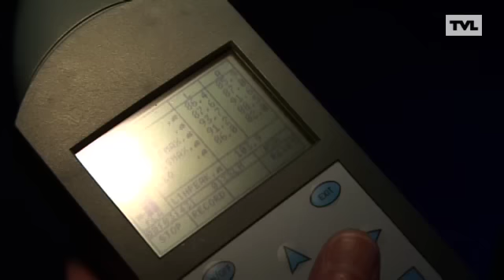Eerste studentenfuif Diepenbeek goed verlopen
De eerste studentenfuif op de universitaire campus in Diepenbeek is zonder problemen verlopen. Maandenlang vormden de fuiven een groot discussiepunt in de gemeente. Zo werden de fuiven eerst verboden en dan toegelaten tot 10 uur 's avonds. Maandag raakten studenten en gemeente het toch met elkaar eens, en kon er dus onder strikte maatregelen gefuifd worden tot 2 uur 's nachts.